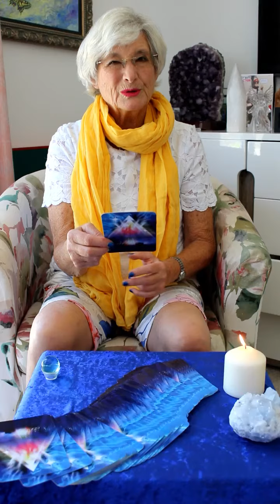Daily Ascension Card Reading